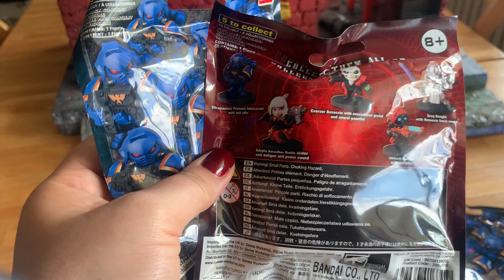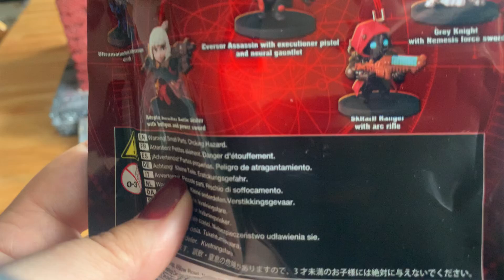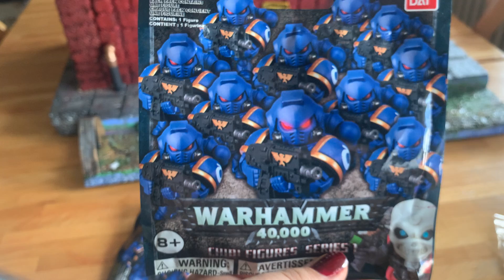Teil 2 - Warhammer 40k - CHIBI Mini Figuren Serie 1 - Space Marine - Grey Knight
2 weitere tüten weil ich es nicht sein lassen konnte 😬

Figuren/Comics: Warhammer
Marke/Verlag: GamesWorkshop
Gekauft/bestellt: GamesWorkshop

Kamera: Handy iPhone XR
Kamera: Lumix G70
Stative: Star61
Mikrofon: RODE